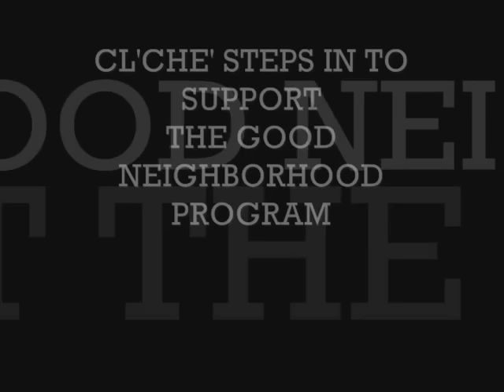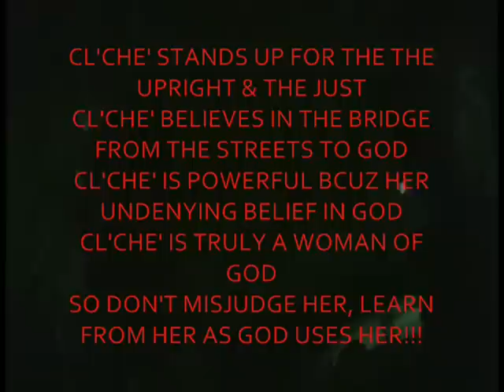diamond n the rough show_0001.wmv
Cl'Che' got the kids screaming - I LOVE GOD! -POWERFUL ... I Love how God uses me and dont care how the haters don't like it from the street ppl to the church ppl..I make this statement bcuz i sense more of a judgemental side from the church folk than the street folk how God chooses to use...some secular music helps more than whats called gospel music DON'TTYPECASTME for nothing else BUT a WOMAN OF GOD..TAKE THE TAGS OFF YOU WEARING..REALTALK - IT'S ALL ABOUT HIM - THE MAN UPSTAIRS IN EVERYTHING I DO...I LOVE HIM YA'LL!!!